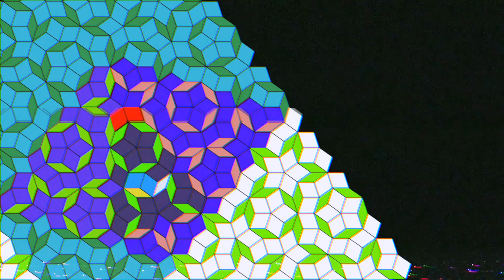Progression - Global Rhythm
Global Rhythm’s newest release, Progression is a song about staying focused and developing your purpose. It's a high-energy alternative r&b song with nostalgic tastes and soul jazz-fusion elements. Global Rhythm always knows how to infuse several musical instruments into a melodious experience for listeners. This song pushes the boundaries of traditional music today.

Lyrics:
It’s progression (this is a Global Rhythm production)
It’s progression, it’s progression, it’s progression
This is a Global Rhythm production

Young bull coming down on another level
All the people all around tryna figure whether
Another bound to executives at major labels
But what I’ve found through Christ, is where I bow lately
No matter I’ma shine and I’ma do me
I’ma grind, I’ma hustle, it’s the meaning
The bass line is to the ceiling, capturing
Trending on how to let the soul fly free

I’m back at my spot, a quick little crossover, I step back it drop
I’m always doin’ me, and I’ma always keep it real
I’ma always show grace is the reason cause it’s real
Yes sir, I’m on the mic, and one time and
It’s ya boy D’Vo I might just come down and
Always on my level, I’ma always keep it real

But back on the subject, understand faith is still the subject
Bout to break it down to another level, level
We been livin’ our lives to the fullest
Do you respect the Book of Life to the fullest
Consequential circumstances so quick to pull it
If your reflection of your actions was how He ruled His Kingdom

This is a Global Rhythm production, yeah
It’s progression

Dialed-in in my zone
It’s ya boy, off the top I might go
Livin’ life with the focus spiritually
Progressing no bounds, eminently
This time there ain’t no compromise
I been tryin’, but the way that the Lord provide
I gotta find strength to live up to my destiny
I’m gonna start with progressing to the best of me
Reset the Scene, it’s progressing to the next drop
Saturatin’ in every single reign drop
Me and my friends we goin’ to show all kinds love
One Love, that I'm really thankful of
Destined to be all that I can be
Get butterflies let’s make it last to eternity
No one will ever, ever dim my light
This type of flava, so much, you gon’ see the light

Oooh, the progression, oooh oooh the progression
Dedicated to live up to our destiny
Global Rhythm we coming to a cause a reckoning
While funneling all this positivity
And plucking this bass so that you’re listening
My friends, it's more like a family
Dedicated progressing within the industry
We’ll go and flow to the next drop
And I won’t let you down, down
(The progression, whoo, the progression)
Jazzy, Soul and Funk, and R&B
Sprinkle a little conscious rap so that you’re listening
We’ll go and flow and until the next drop
And I won’t let you down